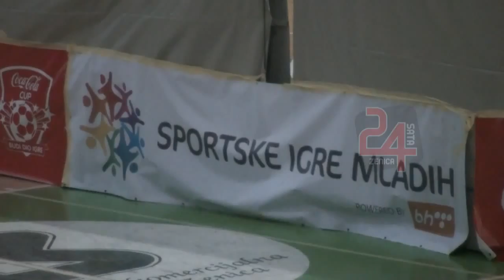BH TELEKOM SPORTSKE IGRE MLADIH ZENICA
KAMERA: Amel Kobić
MONTAŽA: Amel Kobić